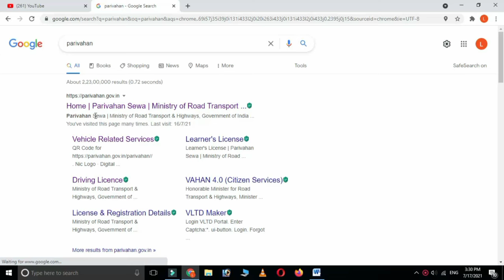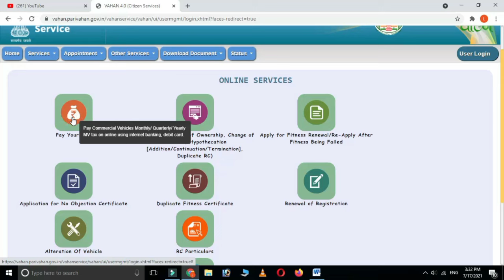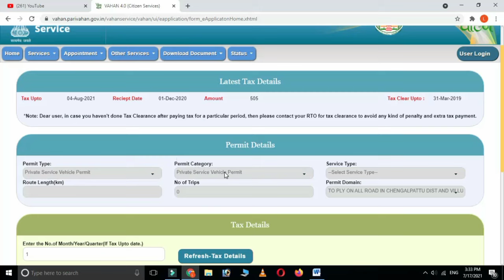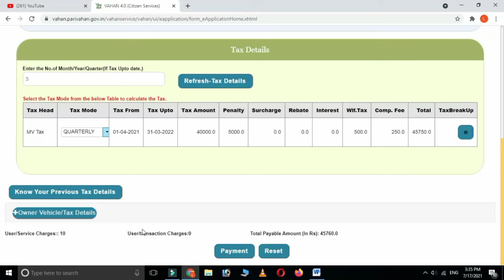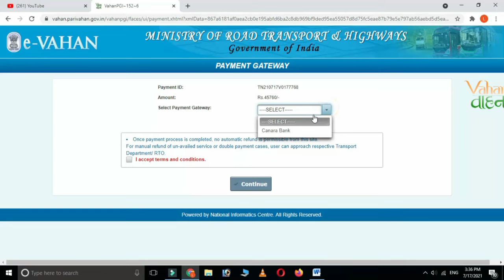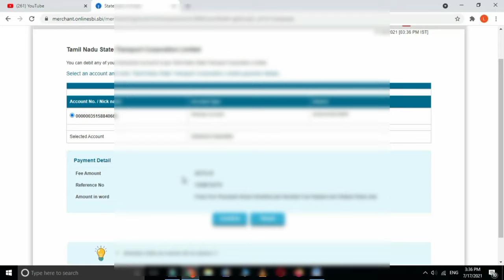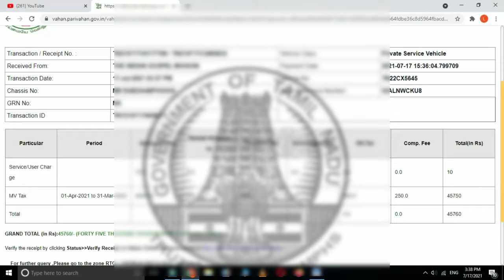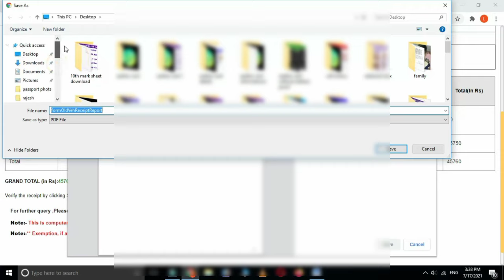How to pay road tax online Tamil | Pay vehicle tax online Step-by-Step 2021 || Leotech2020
மேலும் நண்பர்களே இது போன்ற பயனுள்ள விடீயோக்களை பெற Subscribe செய்வும் I Hope this video will be useful for you. Watch our other video and subscribe our channel So please watch the video first to last Don’t skip the videos otherwise you cannot understand
Like Pannuga
 Share Pannuga
Command Pannuga
How to pay road tax,
How to pay vehicle road tax,
Road tax online tamil,
Road tax in parivahan,
Vehicle road tax pay in online,
Online road tax,
Vehicle road tax pay,
Mparivahan,
How to find vehicle details in parivahan,
How to slove pending issue,
How to slove pending issue in bank side,
Online transaction  for road tax,
How to pay road tax in Tamilnadu,
How to pay vehicle road taxin tamil,